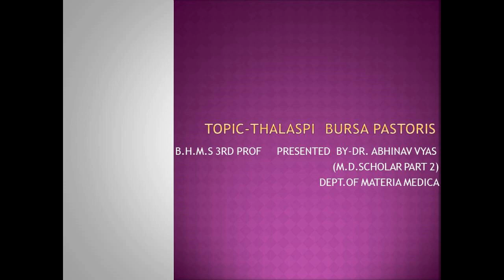Thalaspi Bursa Pastoris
Guiding symptoms of Thalaspi Bursa Pastoris